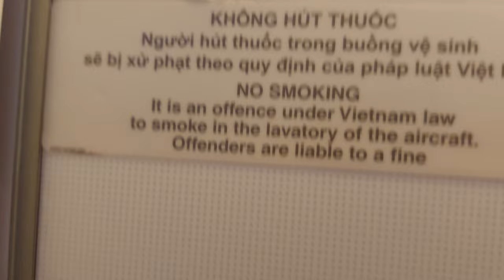#137: (Airplane toilet ✈️) Vietnam Airlines Airbus A321ceo lavatory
Typical airplane lavatory.
I'm sorry for being clumsy.